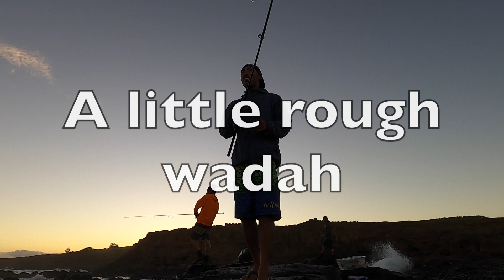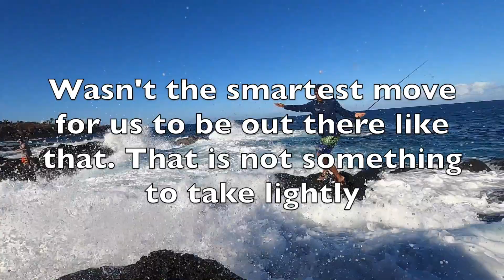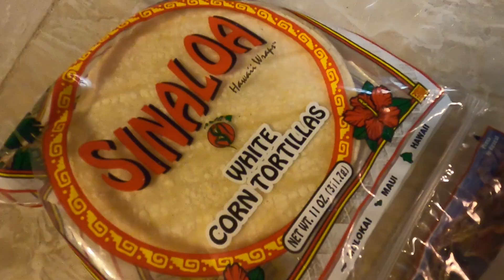Omilu Catch and Cook! Sashimi and Fish Tacos! | Hawaii fishing | Big Island Hawaii Fishing 2020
I have changed my life and now want to live for God and inspire others to do the same! God is definitely real and he wants you to search for him!
For 2021 I want to change the way I live so that it is acceptable unto God!

Tylah lures does it again! landed my Pb Omilu whipping some Tylah grub. action episode and I hope you guys are enjoying the videos!
First time trying omilu Sashimi and Tacos! my feed back, MEAN